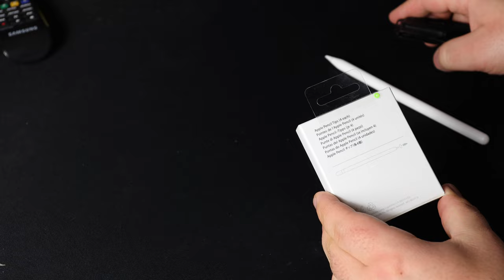neues sinnlos Unboxing - Apple Pencil 2 Spitzen Wechseln und auspacken für 25€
Hallo musste meine Spitzen vom apple pencil 2 wechseln weil meine katze gerne drauf rumkaut also hab ich für 25€ 4 neue gekauft... bissel frech aber apple halt...